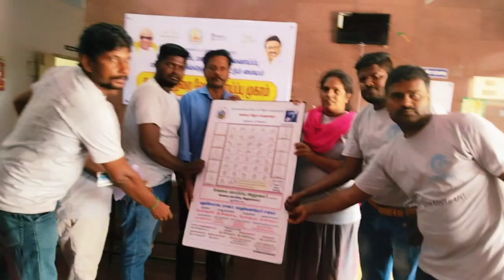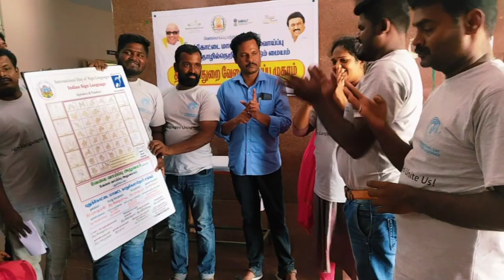The Chief Employment Officer, Pudukottai,